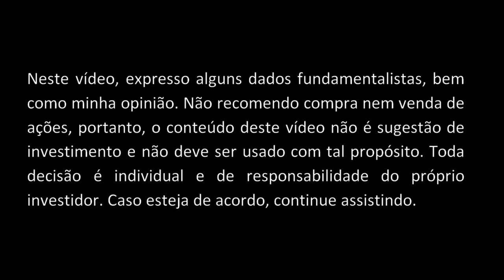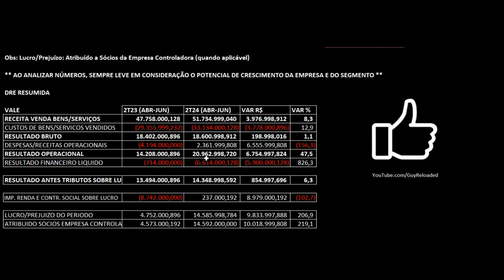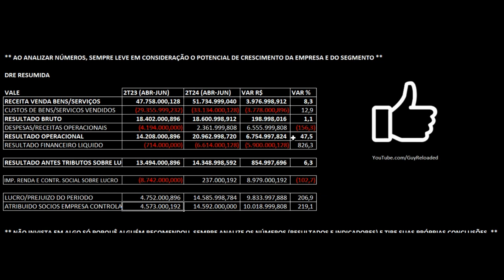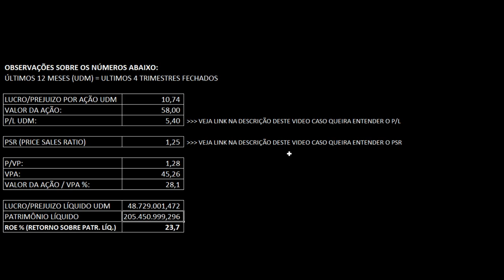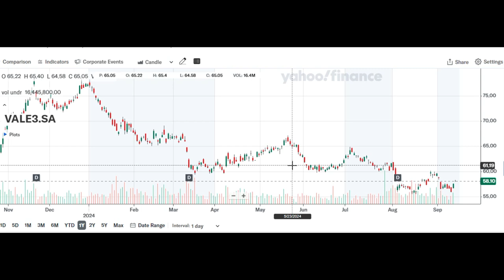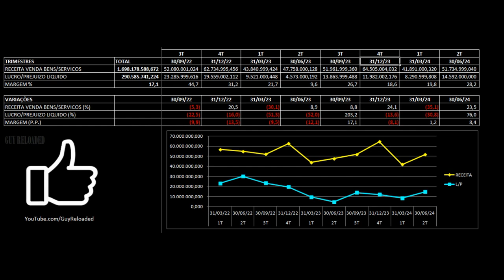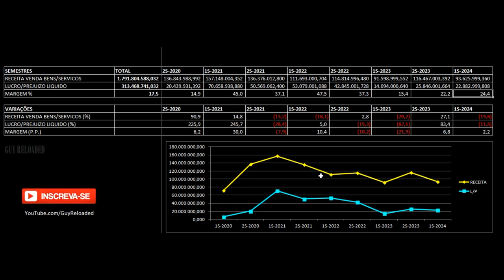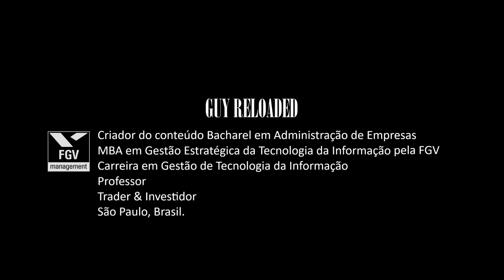Vale - Resultados 2T24 2024. Vale Investir Nas Ações VALE3 ? Análise Fundamentalista